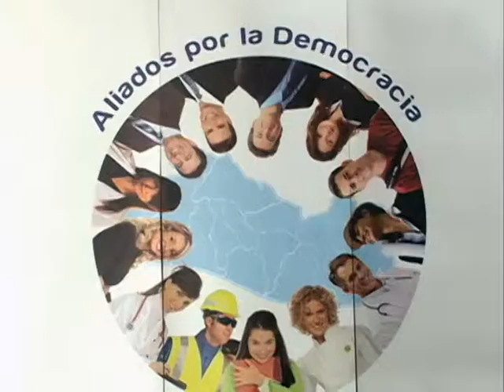N14 FT ALIADOS POR LA DEMOCRACIA ANGEL IRAHETA 28012014 MD